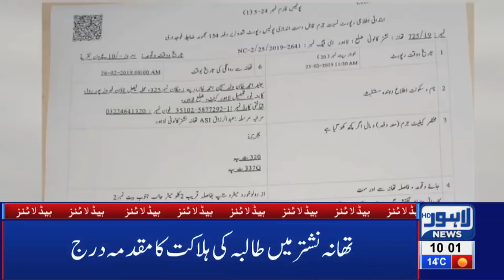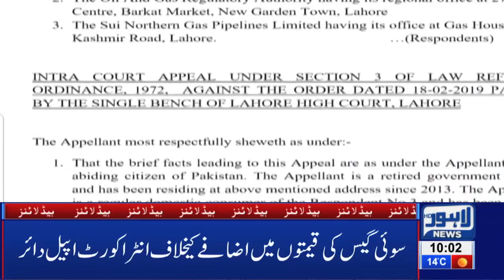10 AM Headlines Lahore News HD – 26th Feb 2019